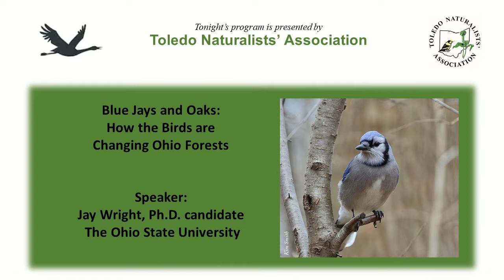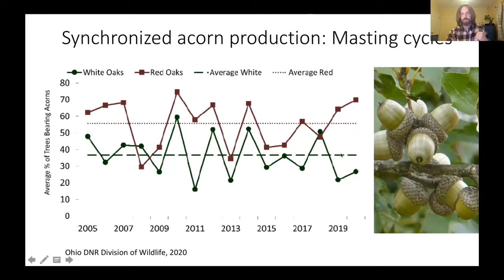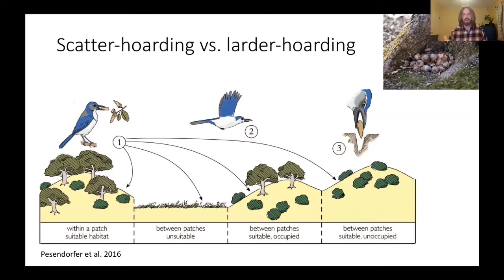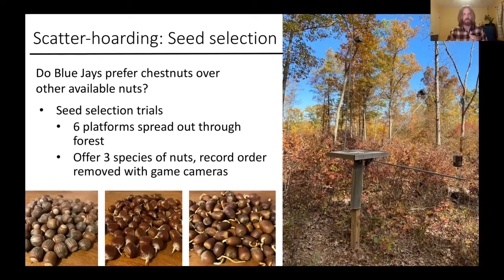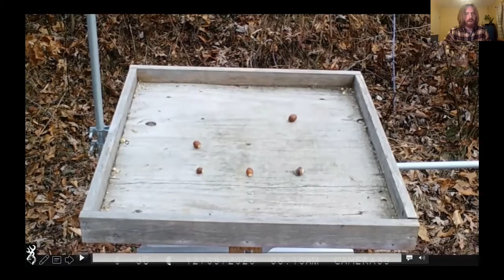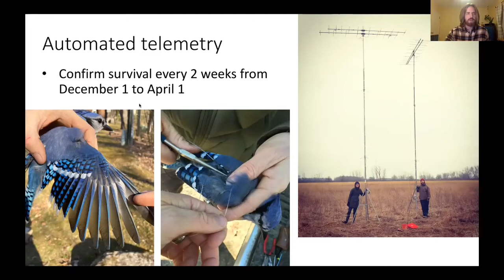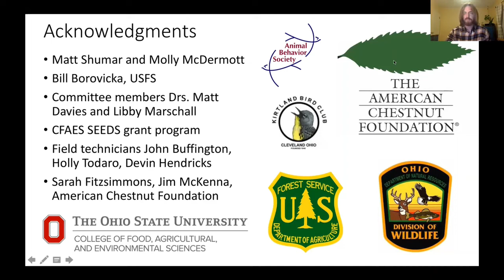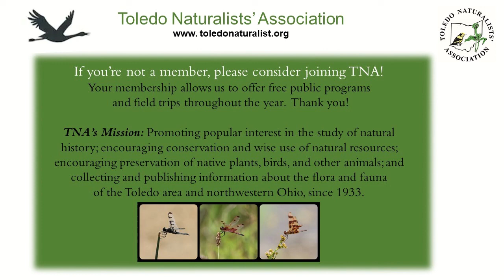Blue Jays and Oaks: How the Birds are Changing Ohio Forests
Speaker: Jay Wright, Ph.D. Candidate at Ohio State

You know Blue Jays well, but did you know they’re vital seed dispersers for oaks and other nut-bearing trees? Their seed-caching behavior is re-shaping the distribution and composition of eastern forests. In his doctoral research at Ohio State University, Jay Wright is studying their seed selection and dispersal behavior, as well as the relationship between oak masting cycles and Blue Jay survival. He hopes to show how this mutualistic relationship will drive future forest change in the face of declining oaks and the imminent reintroduction of American chestnut.

(This Toledo Naturalist Association program was recorded Oct. 21, 2021)